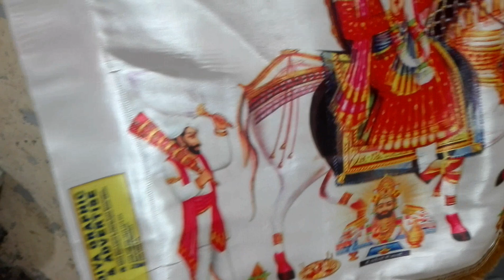Religious T-shirt, Religious Flag, Dhaja, Cap, Rumal, Religious Matha Patti, Patka, Bagde, ID Cards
Work is worship and we can do better together!

Devi, Devta, Sant, Maha`atma aur Gurujan ke chahne walon se itlah-e-arz ki jati hai ke hamare pass large size 3d Pena Flex design, 3d digital Dhaja, Jhandiyain, Patka, Rumal, Matha patti. Bazu Band, T-Shirt, Tiles, acrylic Murti, badge, keychain, card, photo aur boht si cheezain print ki jati hain agar aap ko koi bhi aise kam ho to hum se rabta kare!...

Our team is ready to providing the online services in all over PAKISTAN.

Diya Graphic & Advertise, HBL Bank, Station Road Shahdadpur, District Sanghar, Sindh (68030)